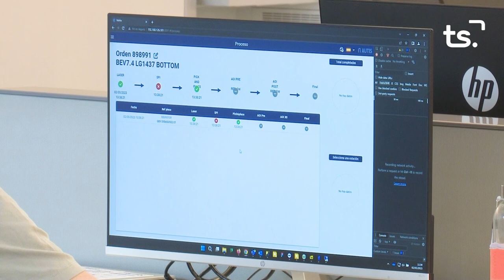INFORMATIU 2023 06 30